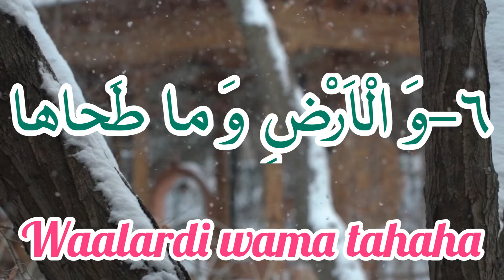learning beginner quran with native english translation: vesre 6 Surah shams#learnquranwordbyword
learning beginner quran and education word by word and repeat 3 times and with native english translate surah shams verse 6